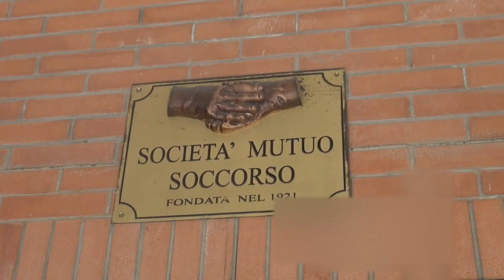100 Anni Società Mutuo Soccorso San Mariano 1